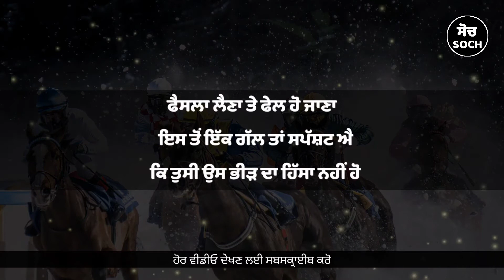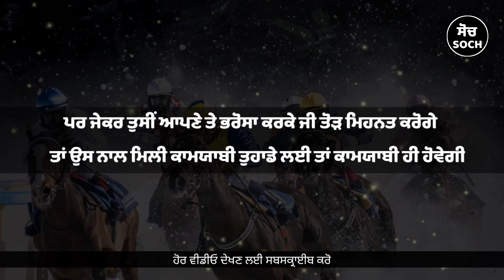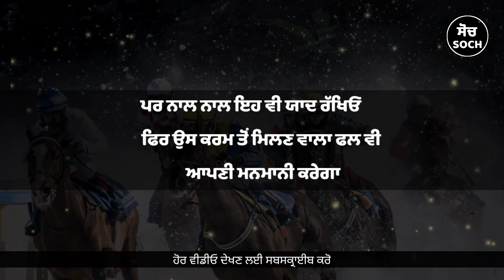ਕਿਸਮਤ ਭਰੋਸੇ ਨਾ ਬੈਠੋ | Punjabi Motivational Video | Soch | Punjabi Motivational Speech | Life Lessons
This Punjabi video can be described as the best Punjabi motivational speech  which is stuffed with truthful talks and life lessons. This Punjabi Motivational Video is inspired from the failures and winnings of some individuals and may energize an individual slightly.

1. punjabi motivational status
2. life lesson punjabi quotes
3. life lesson punjabi videos
4. motivational speech in punjabi for students
5. punjabi video
6. changiyan gallan
7. motivational video in punjabi for students
8. punjabi quotes on life
9. life changing quotes
10. life changing quotes in punjabi
11. life changing quotes for student
12. life changing punjabi videos
13. punjabi inspirational quotes